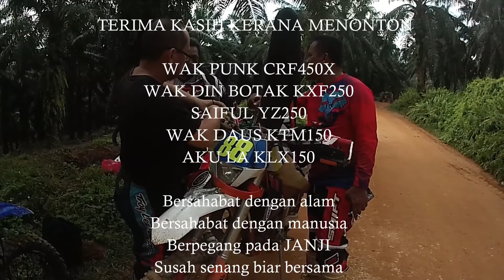MotoVlog Trail Ride Part 3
MotoVlog Trail Ride Enduro